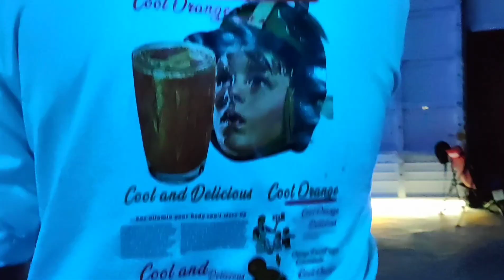AWE Intensity #032 - Quest for Gold Go Home Show!!!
0:00 Archer Moseley Makes His Entrance
0:16 INTRO
0:47 Archer Moseley vs. Dex Whitt
5:39 Golden Ticket Recap
7:04 King Neon Addresses Us Ahead of His Quest for Gold 3 World Championship Match
14:05 El Contrastico vs. Logan Light vs. Krystofer Lee | Number One Contender's Match
32:34 Performer of the Month
34:19 Main Event | King Neon vs. Tyler End
56:08 Archer Moseley Backstage
58:56 GHOST Did WHAT?!?!
1:01:14 ???
We greatly appreciate your support of the channel! Keep spreading the word and leaving likes on the videos to help us continue to grow and create better and better content! YOU make the biggest difference...

JOIN US ON MULTIPLE PLATFORMS!!!

We're on Twitter!!! @ActionWrestlin3

Search AWE - Action Wrestling Entertainment on Facebook or click the Facebook Icon in the ABOUT tab on the YouTube channel today!

Check out our Instagram to keep up with all things AWE! @awe.entertainment

Search @awewrestling on Twitch today! Gameplay content coming soon! You won't want to miss it.